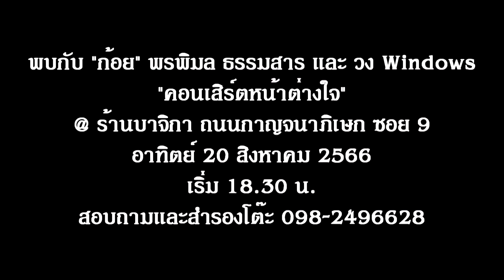พิภพมัจจุราช วง Windows Live @ งาน Y2K One Fun Fest ตลาดนัมเบอร์วัน บางนา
"พิภพมัจจุราช" เป็นเพลงประกอบละคร "พิภพมัจจุราช" ซึ่งออกอากาศทางช่อง 5  โดย "รัชฟิล์มทีวี" เป็นละครฟิล์มขาวดำ มีความยาวถึง 368 ตอน และมาออกอากาศอีกครั้งในระบบฟิล์มสีเมื่อวันที่ 2 กันยายน พ.ศ. 2520 จำนวน 86 ตอน ซึ่งนักแสดงละคร "พิภพมัจจุราช"
สิงห์ มิลินทาศัย
อดินันท์ สิงห์หิรัญ
เทียว ธารา
จรัญ พันธุ์ชื่น
สำหรับเพลงประกอบละคร "พิภพมัจจุราช" นี้ คำร้อง - ทำนอง โดย "มนัส ปิติสานต์" และต้นฉบับร้องนำโดย "วิเชียร ภู่โชติ" สำหรับเวอร์ชั่นที่นำมาฝากเพื่อน ๆ นี้ Cover Re-Arrange ใหม่และขับร้องโดย "เก๋ ฟอร์เอฟเวอร์" นิฤทธิ์ มณีจำนงค์ สำหรับคลิปนี้ จากงาน Y2K One Fun Fest ตลาดนัมเบอร์วัน บางนา เมื่อคืนวันจันทร์ที่ 3 กรกฏาคม 2566 ที่ผ่านมา สมาชิกวง Windows มากันครบทีม นำโดย "เก๋" นิฤทธิ์ มณีจำนงค์ ร้องนำเพลงนี้ "ตุ้ม กระดุมทอง" นำวงศ์ หงษ์วิไล คีย์บอร์ด / ประเสริฐ ฉิมท้วม แซกโซโฟน / สรสิทธิ์ รวยเงิน กีตาร์โซโล่ / อภิสิทธิ์ ลิ้มไชยโรจน์ กลอง / สมิตร สุนทรกูล เบสกีตาร์ / วรารัตน์ บรรพโคตร ร้องนำหญิง และ อรรณพ ศิรธรานนท์ ร้องนำชาย สำหรับงานคอนเสิร์ตครั้งต่อไปของวง Windows "หน้าต่างใจ" พบ "ก้อย" พรพิมล ธรรมสาร / คุณแม่แมว จงกลณี มณีจำนงค์ และวง Windows ครบทีม @ ร้านบาจิกา ถนนกาญจนาภิเษก ซอย 9 อาทิตย์ 20 สิงหาคม 2566 ตั้งแต่ 18.30 น. เป็นต้นไป สอบถามรายละเอียดและสำรองโต๊ะ 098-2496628 ครับ